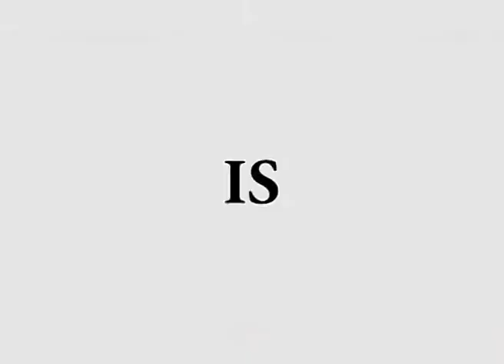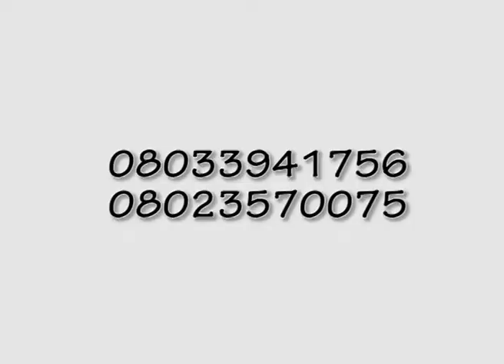BISCON TV IS NOW ON GOTV CHANNEL 108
BISCON COMMUNICATIONS producers of the Bisi Olatilo show (BOS) the longest running general interest infotainment magazine program has added, BISCON TV, a 24 hr channel to its stable. BISCON TV is on GOTV channel 108.